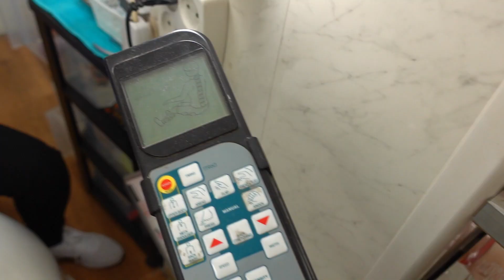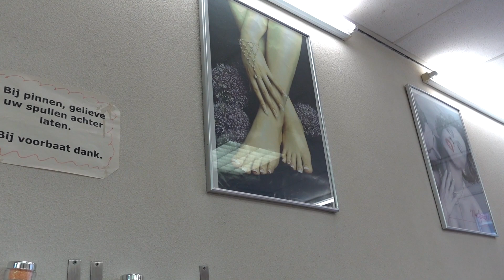NAAR DE SLECHTST BEOORDEELDE NAGELSTUDIO | BLONDE TIGERS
Dag lieve mensen! Wij gaan in deze video naar de slechts beoordeelde nagelstudio in Amsterdam. LORD HAVE MERCY!
Wij zagen dit concept op een paar Amerikaanse YouTube kanalen voorbij komen en toen dachten we heeey das leuk!

Wij zijn Elise Boers en Vita Boers, twee zusjes uit Amsterdam. We hebben van 2013 tot en met zomer 2016 in NYC gewoond, dus veel vlogs zijn opgenomen in NYC. Dit kanaal is een mix van fashion, beauty en lifestyle. Altijd MET EEN KNIPOOG!! Veel kijkplezier!

Vlog schema:

Dinsdag - vlog TIGERVITA
Donderdag - vlog TIGERELISE